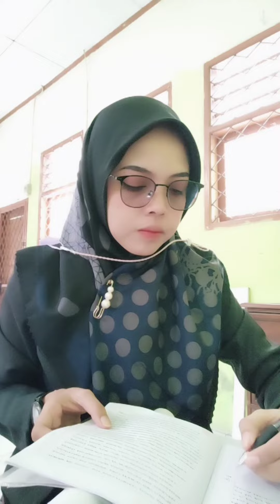HARI SELASA JADWAL MASUK KELAS 9 || ADWM EP. 35